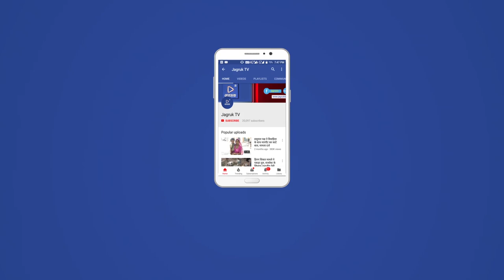JAGRUK TV : उदयपुर : कड़ी सुरक्षा के बीच कांस्टेबल परीक्षा संपन्न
स्लग - कांस्टेबल परीक्षा
 राजस्थान लोक सेवा आयोग की ओर से मेवाड़ भील कोर रेजिमेंट के कॉस्टेबल की प्रतियोगी परीक्षा आयोजित की गई उदयपुर शहर और आसपास के क्षेत्रों में आयोजित हुई। इस परीक्षा को लेकर प्रशासन पूरी तरह सतर्क नजर आया। इस परीक्षा को लेकर संभागीय आयुक्त के आदेशानुसार परीक्षा शुरु होने से पहले इंटरनेट सेवा को बंद कर दिया गया। 2 बजे से लेकर 5 बजे तक बंद रही इंटरनेट सेवा से परीक्षा में किसी तरह की गड़बड़ी नहीं होने के असर सामने आ रहे हैं। शहर के विभिन्न सेंटरों पर आयोजित हुई इस परीक्षा को लेकर सुबह से ही परीक्षार्थी सेंटर के बाहर दिखाई दिए तो वही परीक्षा देने के बाद लोटे प्रत्याशियों के चेहरे पर खुशी थी। हालांकि पेपर कठिन था लेकिन जिन अभ्यर्थियों ने इसकी पूर्ण तैयारी कर रखी थी उनके लिए आसान पेपर होने की वजह से अधिक से अधिक प्रश्नों के जवाब दे पाए। हालांकि परीक्षार्थियों के जिले और संभाग बदलने की वजह से हालांकि परीक्षार्थियों के जिले संभाग बदलने की वजह से परीक्षार्थियों को सेंटर को भूलने में परेशानी का सामना करना पड़ा।